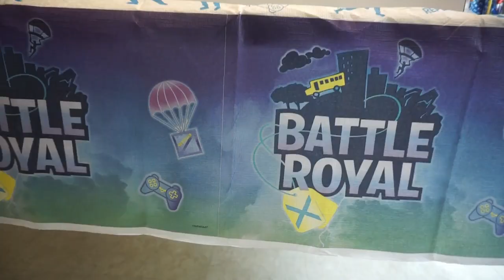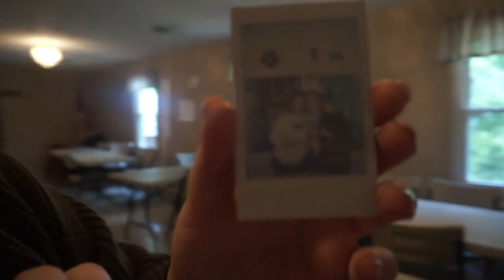Brayden's 6th Birthday Party!!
Hey guys! This past weekend we celebrated our sweet Brayden's 6th birthday! I love these memories and enjoy being able to look back on these special days! I hope you all enjoy this vlog and getting to see our little family!